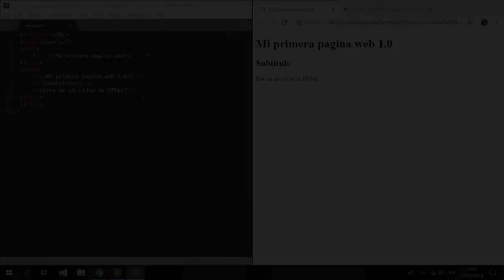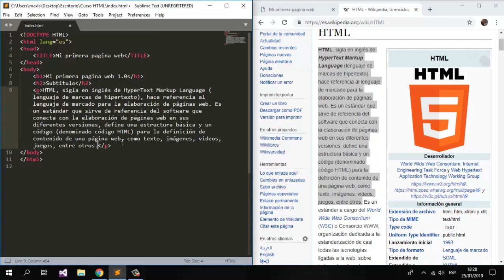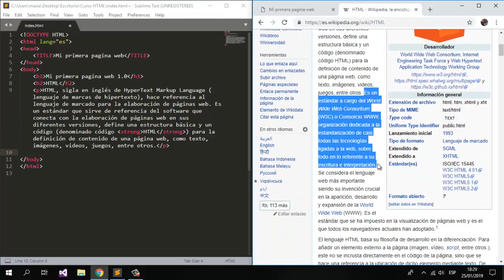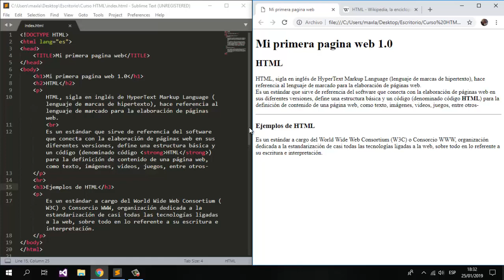Curso de HTML para principiantes || Parte 5: Etiquetas para Texto